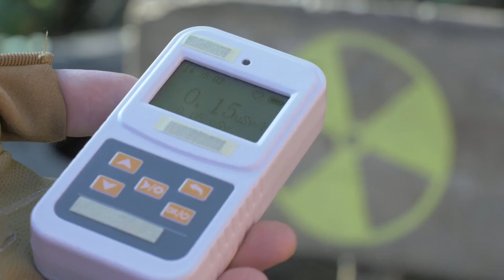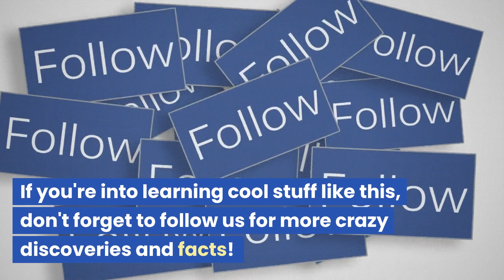The Planet's Most Radioactive Fruit?!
In today's eye-opening video, we delve into the mysterious world of bananas and reveal the shocking truth behind their radioactive nature. Get ready to be amazed as we uncover why bananas are considered the most radioactive fruit on Earth!